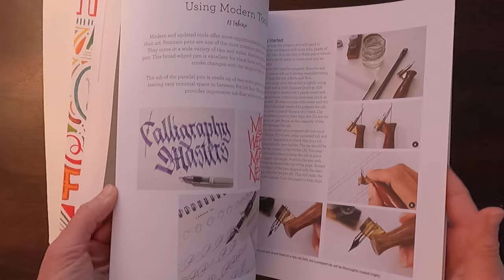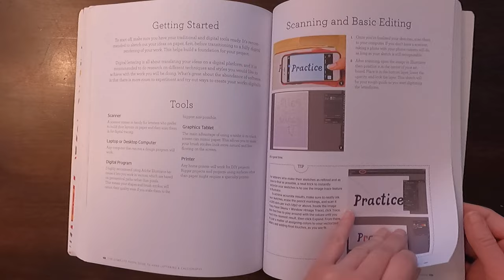The Complete Photo Guide to Hand Lettering and Calligraphy by Abbey Sy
Quick book look through of The Complete Photo Guide to Hand Lettering and Calligraphy: The Essential Reference for Novice and Expert Letterers and Calligraphers by Abbey Sy